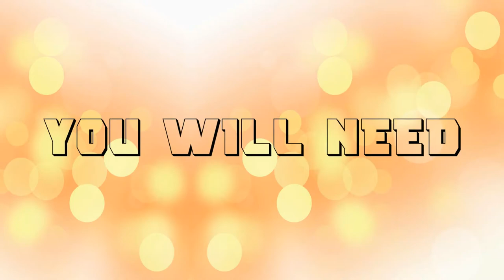DIY LAMPS|Angel Wing Lamp|Cassette Lamp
Hey everyone! :)

Today i am making easy DIY lamps with usual home waste and fairy lights. Its helping the environment and making your home crafty and creative.
Here are two excellent DIY ideas for light fixtures like the Cassette lamp as a desk lamps and the Angel Wing lamp as a wall lamp. Trust me, they will literally brighten your day.

Till next time, take care, stay creative!

Shiulee